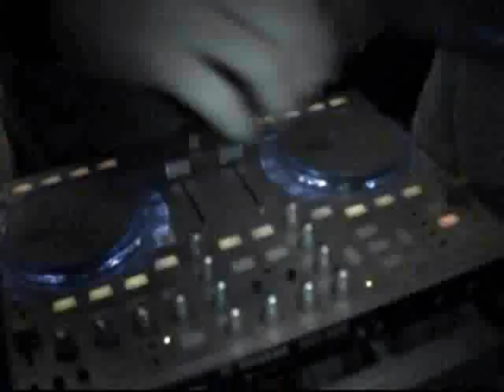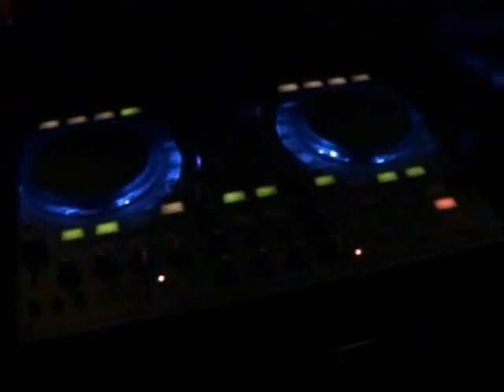Dennis Ferrer @ Pravda Club Lucerne Part 2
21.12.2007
House Maximized @ Pravda Club Luzern
with

DENNIS FERRER
PANEVINO
(Sandro Endrighetti & Renato Abate)
by TVC